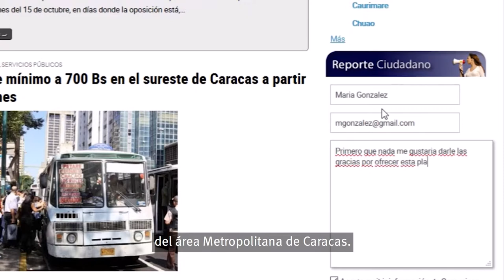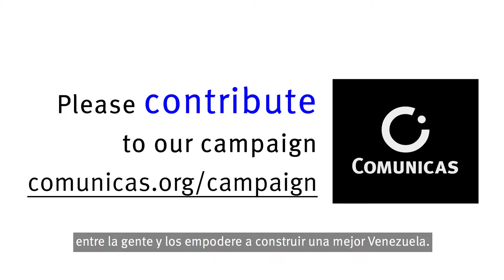Campaña de recolección de fondos de Comunicas para la expansión en Venezuela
Desde la ciudad de Boston, Massachusetts, hoy comenzamos la primera campaña de crowdfunding para expandir Comunicas y crear la Red de Medios Comunitarios de la Fundación Comunicas en todos los Estados de Venezuela.

Con esta campaña, buscamos recolectar donaciones de personas de todo el mundo que creen en la democracia, la libertad de expresión y medios justos e imparciales.

Tenemos un plan de expansión de cuatro pasos para expandir los medios de comunicación locales de Comunicas en el municipio más importante de cada estado. Además, fortaleceremos la presencia en los Municipios en los que ya tenemos operaciones en el Área Metropolitana de Caracas.